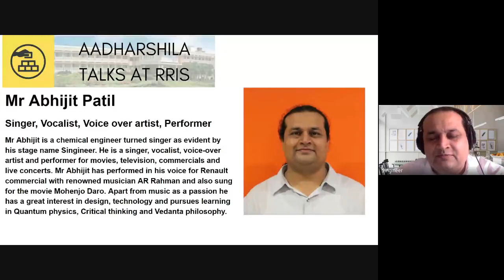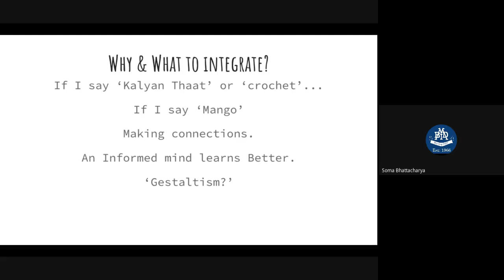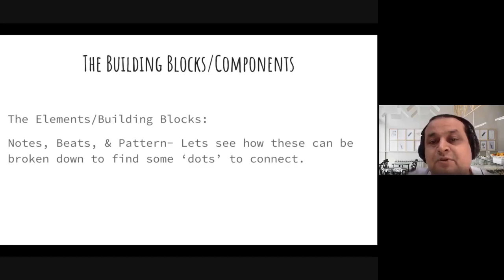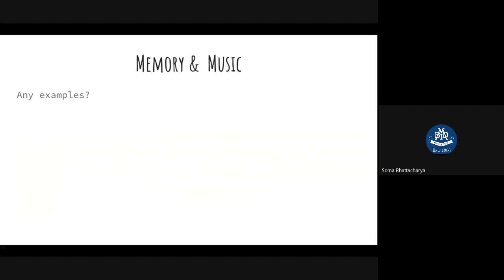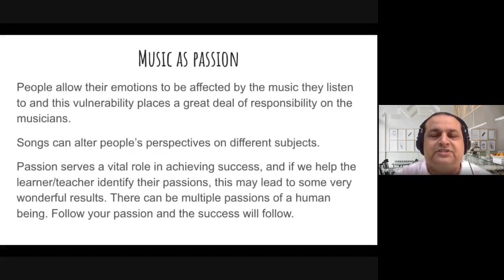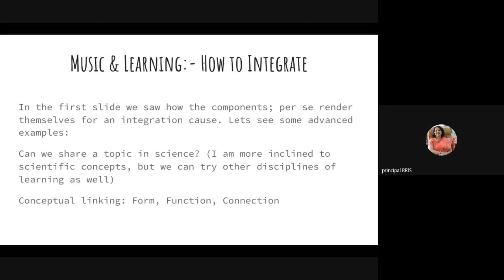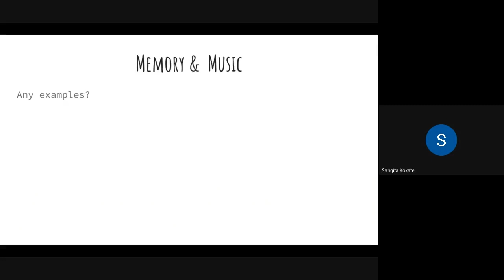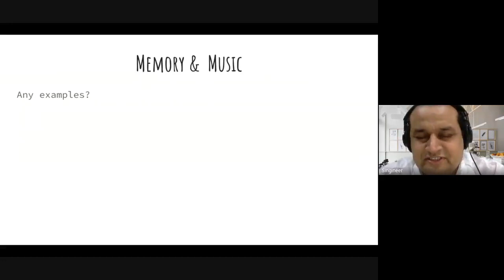Aadharshila Talks @ RRIS - Talk 38 - Integration of Music in Education - Teaching Learning Process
Session 38 of Aadharshila Talks at RRIS is a musical journey of learning exploration for educators. In this structured yet comprehensive session, Mr Abhijit Patil, an engineer turned singer shares his experiences of learning with music and how music resonates with various concepts like cyclic nature of the world, vibrations and much more. He goes on to give subtle examples of music and its significant impact on human lives that we generally don't observe in great detail. He further shares how educators can explore music and its potential to shape their students with integrated learning processes.